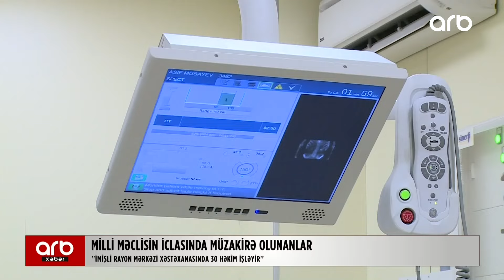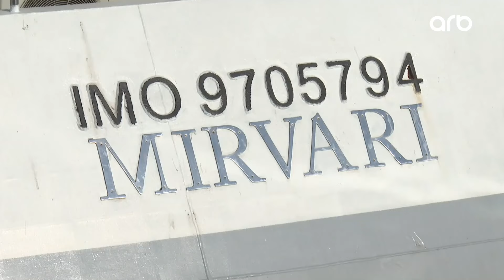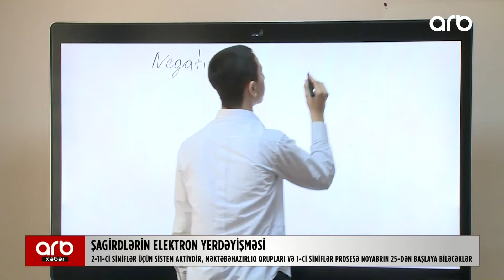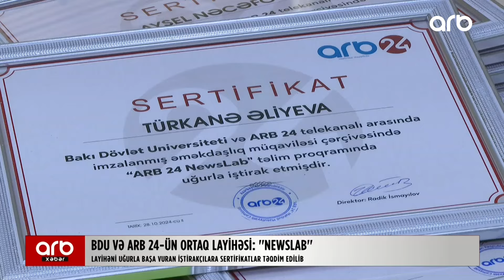ARB Xəbər (01.11.2024)